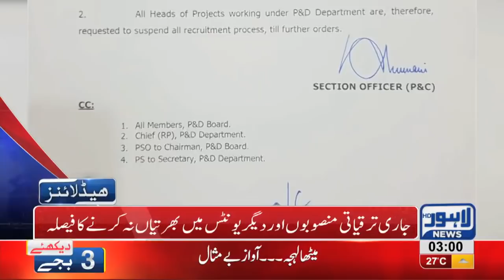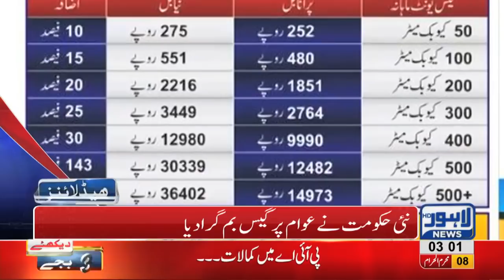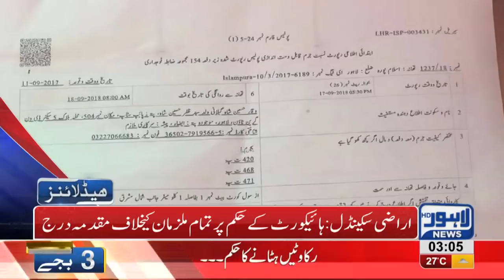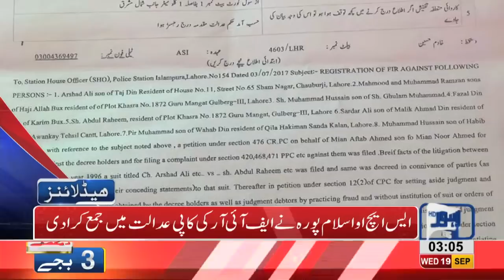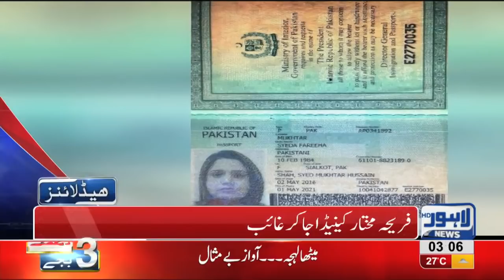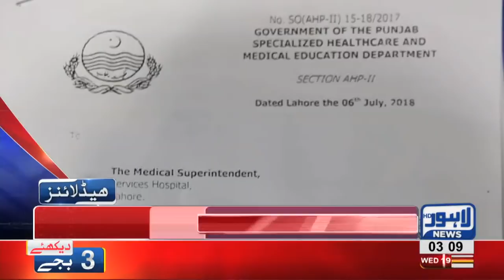03 AM Headlines | Lahore News HD | 19 September 2018